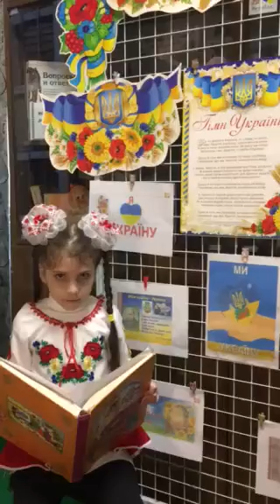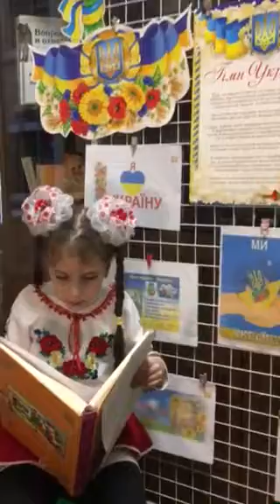Уривок з казки «Розум старого батька». Всеукраїнський онлайн-марафон читання туркменських казок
Уривок з туркменської казки «Розум старого батька» читає другокласниця Олександра з міста Кривий Ріг